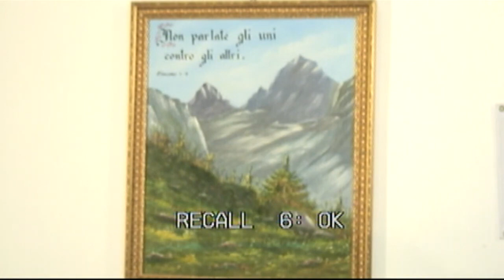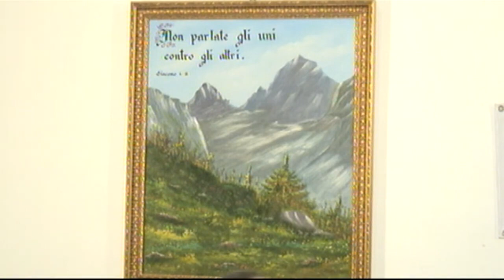Chiesa Cristiana Evangelica di Guidonia-Culto del 21 Dicembre 2022